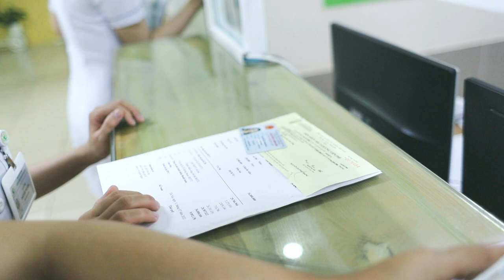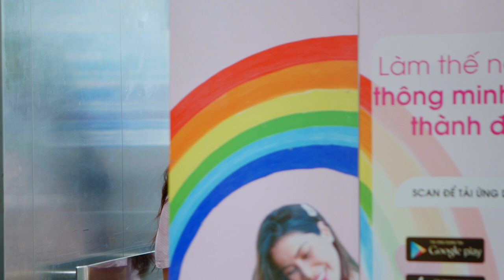HTVC | Tập 27: Khám cho mẹ và bé trước khi ra viện